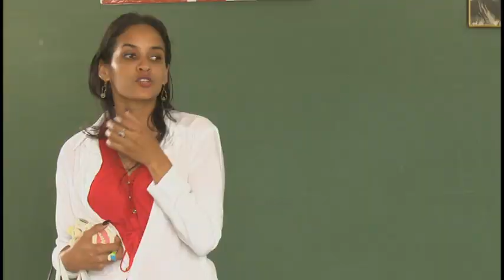Realizan proceso de acreditación de la carrera de estomatología en Granma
La carrera de estomatología de la Universidad de Ciencias Médicas de Granma está inmersa en un proceso de acreditación institucional para lo cual desarrolla acciones sanitarias con estudiantes de primer año. El ejercicio académico tiene como finalidad elevar la formación  de los profesionales y el nivel de conocimiento sobre salud bucal.